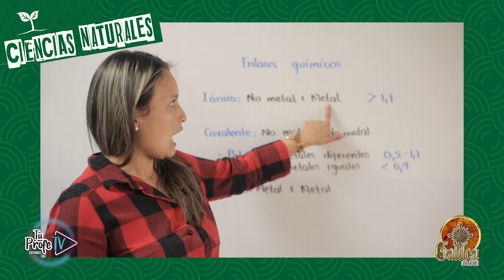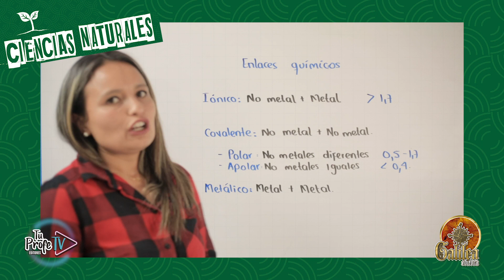Clase 9 Ciencias Naturales, prueba saber 11.